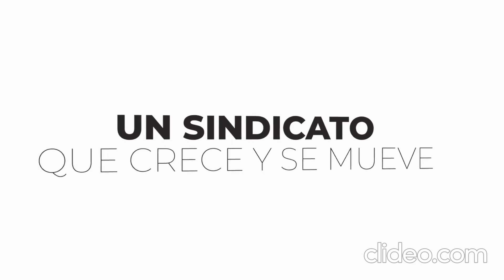Ahora también en el Club Echesortu comedor restaurante¡¡¡¡¡¡¡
Tenemos una muy buena noticia para compartir.
Desde este martes 26 de enero, vamos a habilitar nuevos servicios en el ClubEchesortu, a partir de un convenio que oportunamente fue suscripto entre nuestra Mutual Amecro y esa histórica y emblemática entidad tan reconocida en la ciudad de Rosario.
Cupos limitados
La asistencia al restaurante es con cupos limitados, de acuerdo a las disposiciones nacionales, provinciales y municipales.

En sus instalaciones, ubicadas en San Nicolás 1350, los socios de Amecro, del Club citado, de la Asociación Mutual de Empleados, Comerciantes e Industriales del Barrio Echesortu y de los afiliados a nuestra Asociación Empleados de Comercio de Rosario, podrán utilizar los servicios de

Cafetería, con infusiones, facturas, medias lunas, sándwiches, etc, de martes a domingos, de 9 a 11 y de 15.30 a 19.30.
Almuerzo, con el menú sindical (similar al de nuestro Comedor Mercantil de Corrientes 450), en el horario de 11.30 a 14.30, también de martes a domingos.
Viandas para llevar, las que podrán retirarse en el horario en el de 11.30 a 14.30, de martes a domingos.

También desde este martes 26, estará habilitado el servicio de restaurante, donde se podrán degustar exquisitos platos de elaboración propia, preparados por las expertas manos de nuestros compañeros de la Cocina.
Su funcionamiento será, también de martes a domingos, según este detalle:

Martes a jueves- De 20 a 23 Hs. – Pizzas
Viernes a sábados – De 20 a 23 Hs. – Parrilla
Domingos – De 12 A 15 Hs. – Parrilla